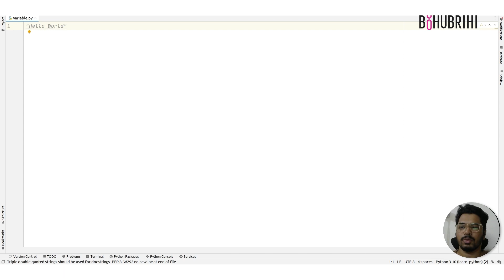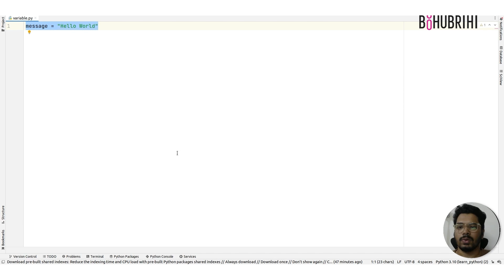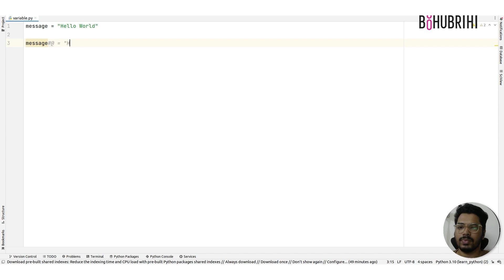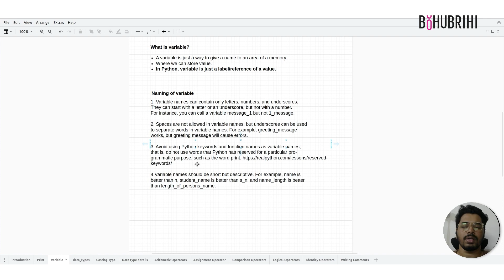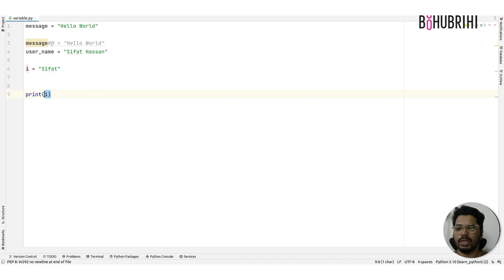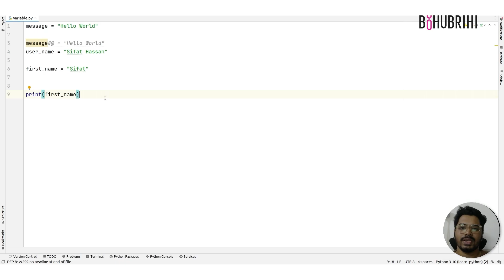Python-এ ভ্যারিয়েবল ডিক্লেয়ার করবেন যেভাবে | Python Course | Bohubrihi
এই ভিডিও-টি বহুব্রীহির Full Stack Web Development with Python - কোর্স থেকে নেওয়া।